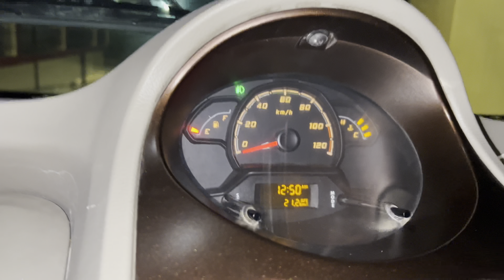Happy birthday abhi…